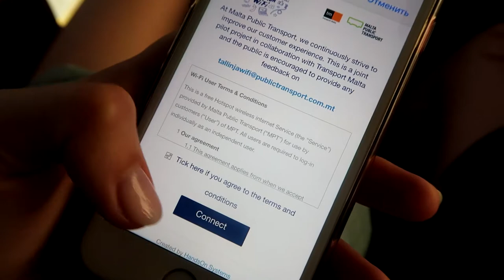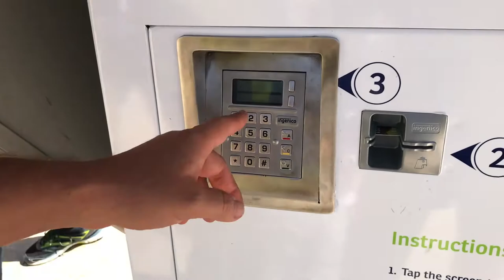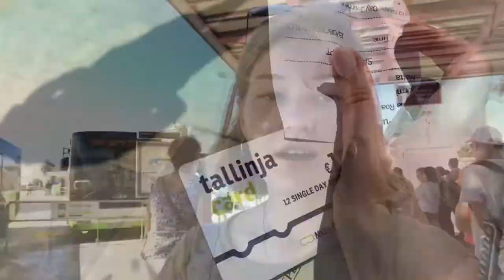VLOG Мальта | MTV Фестиваль Summer daze Malta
🥁🎸🎹  Яркое событие произошло на  Мальте,  и это MTV Фестиваль Summer daze Malta,  который посетило более 23 000 человек.
Некоторые из самых популярных в мире эстрадных исполнителей и диджеев приняли участие в фестивале - Локо Дайс , Пол Калкбреннер , Дэвид Гетта , Алле Фарбен , Зеленый бархат , Дэнни Ховард , Тенишия

Summer Daze Festival 2019 the stage at Ta' Qali National Park , Malta August 15th, 2019

Ты знаешь, что я ценю тебя, друг?

Она из тех, кто просто любит жизнь,
Любит праздники и громкий смех, пыль дорог и ветра свист.